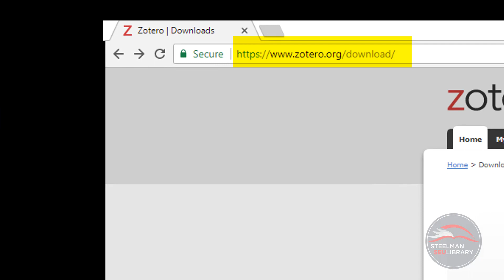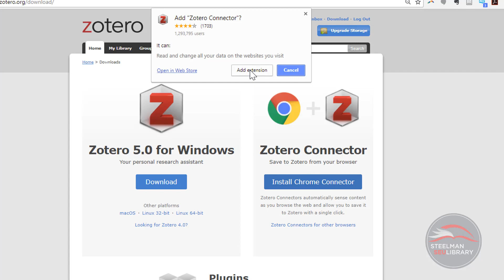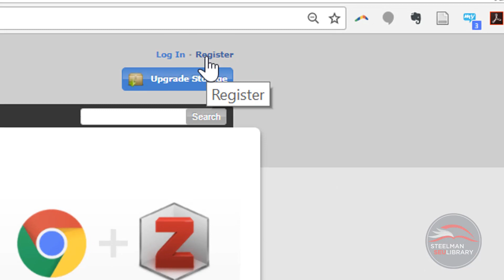Zotero Download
How to download the free Zotero program and the browser connector.